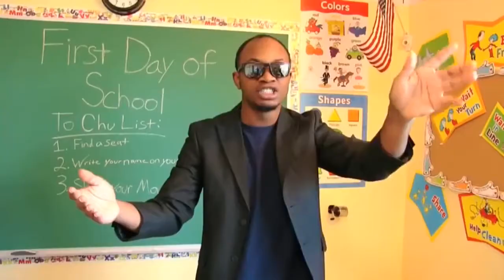3 Minutes Of Me Playing Storm 4 Online 😂😂